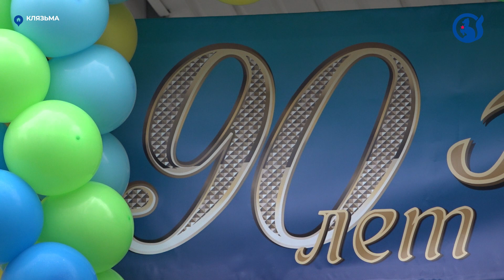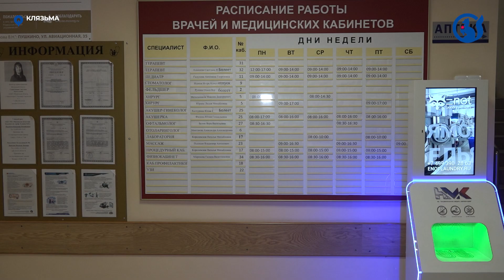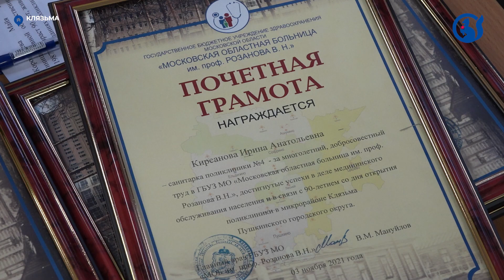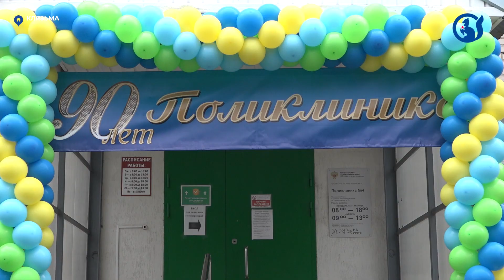Без десяти лет век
Юбилей - 90 лет отметила поликлиника №4, которая располагается в Клязьме. Из-за эпидемиологической обстановки мероприятие провели камерно, только члены своего коллектива. Хотя многие жители посёлка хотели прийти и рассказать, что для них поликлиника стала чем-то большим, чем просто учреждение здравоохранения.